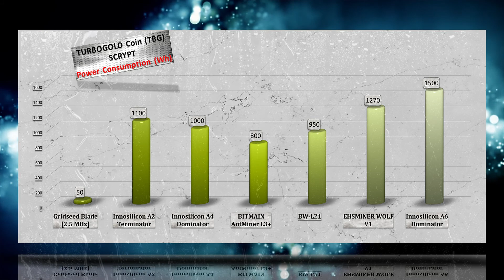TurboGold Coin Mining Hashrate|Power usage |ASICS Comparison | Scrypt algo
TurboGold Coin mining Hashrate & Power consumption on SCRYPT ASICS : TurboGold Coin ( LTCP ) using Scrypt algorithm. Power consumption on Watts per hour.

BITMAIN AntMiner L3+ purchase link: ▶ http:/-/ZGSHx

An application-specific integrated circuit (abbreviated as ASIC) is an integrated circuit (IC) customized for a particular use, rather than intended for general-purpose use. In Bitcoin mining hardware, ASICs were the next step of development after CPUs, GPUs and FPGAs. Capable of easily outperforming the aforementioned platforms for Bitcoin mining in both speed and efficiency, all Bitcoin mining hardware that is practical in use will make use of one or more Bitcoin (SHA256d) ASICs. Note that Bitcoin ASIC chips generally can only be used for Bitcoin mining. While there are rare exceptions - for example chips that mine both Bitcoin and Litecoin - this is often because the chip package effectively has two ASICs: one for Bitcoin and one for Litecoin.The ASIC chip of choice determines, in large part, the cost and efficiency of a given miner, as ASIC development and manufacture are very expensive processes, and the ASIC chips themselves are often the components that require the most power on a Bitcoin miner.
While there are many Bitcoin mining hardware manufacturers, some of these should be seen as systems integrators - using the ASIC chips manufactured by other parties, and combining them with other electronic components on a board to form the Bitcoin mining hardware.